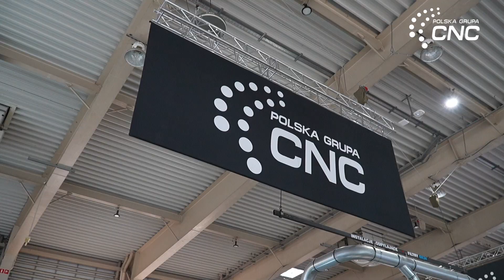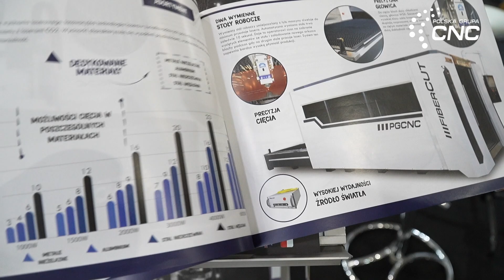Polska Grupa CNC Drema 2024